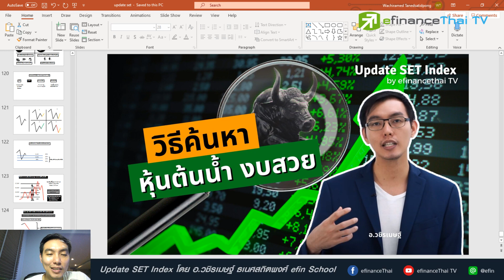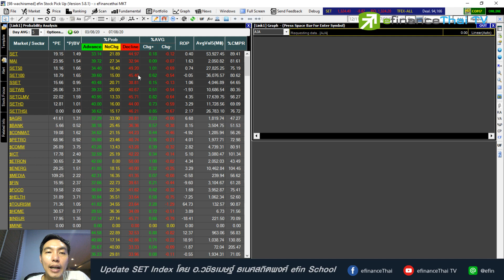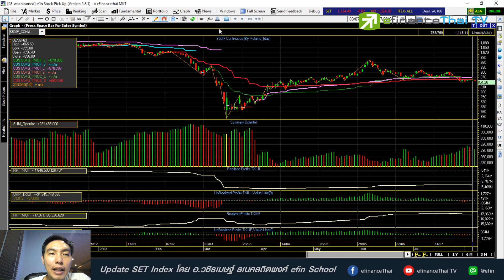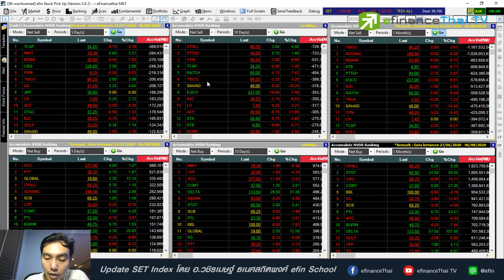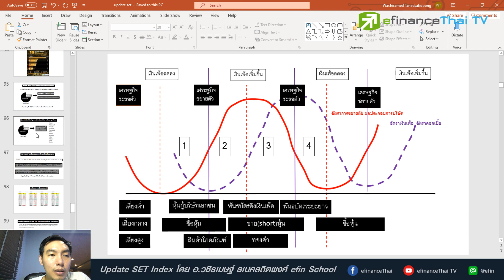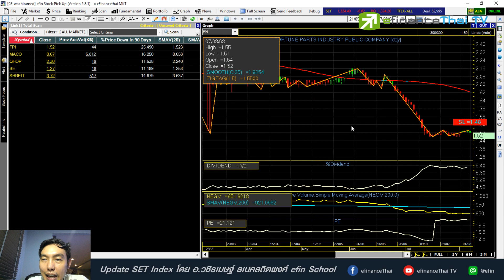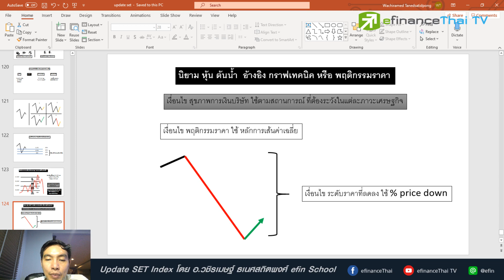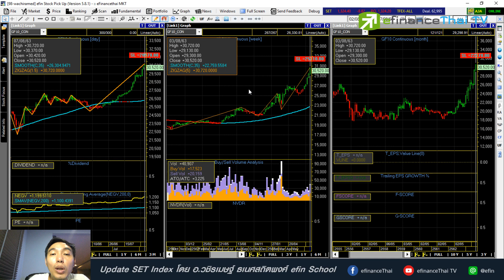Update Set index 7/8/63 วิธีค้นหาหุ้นต้นน้ำ งบสวย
วิธีค้นหาหุ้นต้นน้ำ งบสวย
สนใจลงทุนทองคำออนไลน์

6395